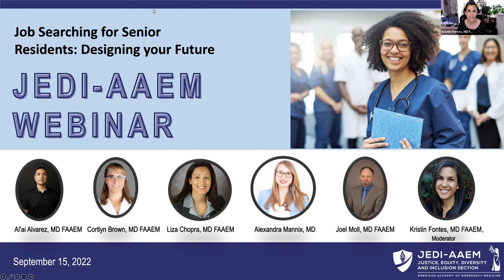Job Searching for Senior Residents | JEDI Mentorship Webinar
Senior residents this one is for you! Learn how to embrace who you are in the landscape of the job market, advocate for yourself, and design a future that is more sustainable for you.